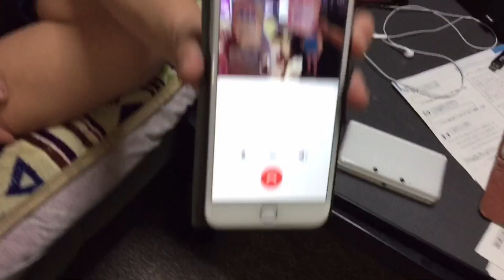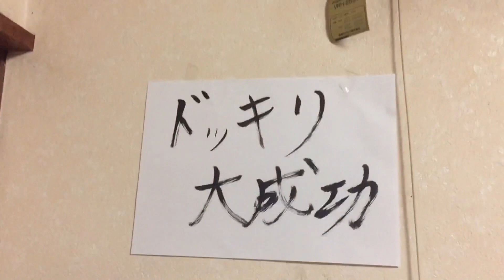Team老人会リーダーに悪戯ドッキリをしかけてみた！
くろねこ！とりゅうと！が所属しているチーム「老人会」のチャンネルです！登録よろしくお願いします！